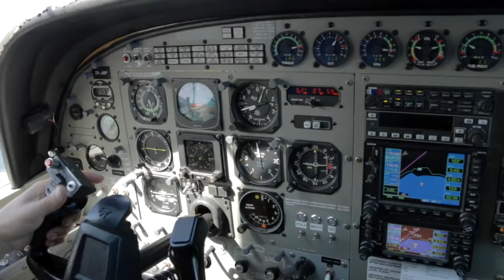QIAO LING - 131117 - QIAO LING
QIAO LING - Taupo Tandem Skydiving - QIAO LING